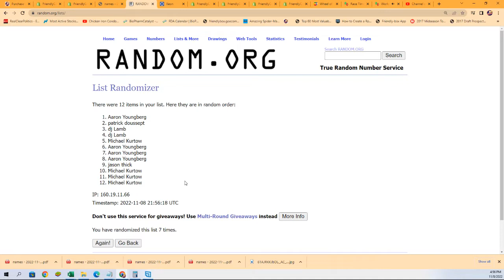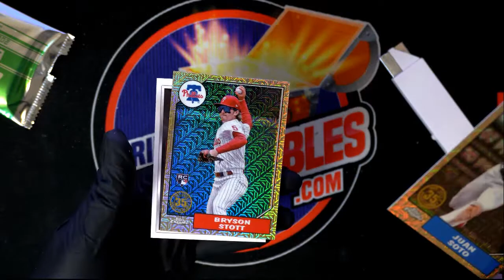SILVER PACK RIP 2022 Topps Update Baseball Hobby ID 22UPDATHIPR201